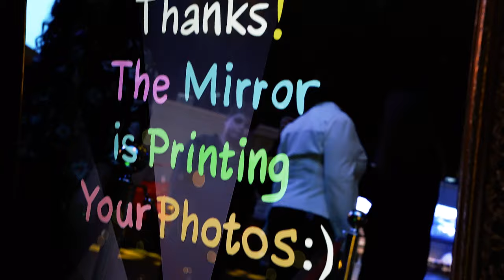Selfie Mirror Booth Toronto Wedding Reception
Just one of the many events we have done with My Selfie Mirror in Toronto and GTA!